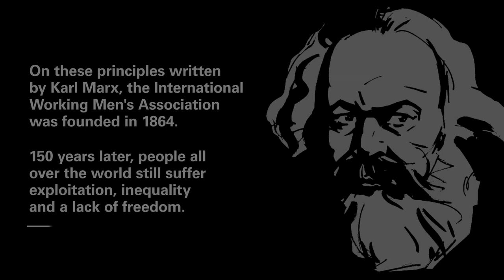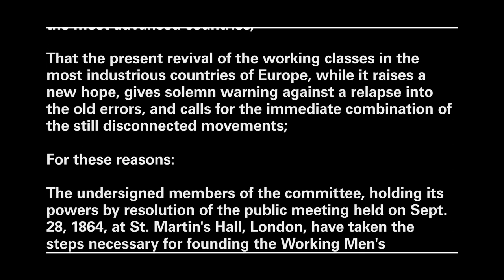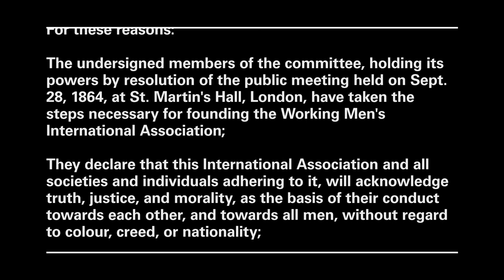150 years of the International Working Men's Association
On 28 September 1864 the International Working Men’s Association, the First International, was founded in the St. Martin’s Hall in London. It aimed at uniting workers’ societies internationally to realize their common goal of the emancipation of the working class. A representative committee of worker’s societies came together to this end and committed to the protection, advancement, and complete emancipation of all workers.

In his Inaugural Address Marx emphasized that under wrong preconditions technological progress and the internationalization of trade will not overcome global misery, but rather will exacerbate social and class antagonisms. 150 years later people still suffer exploitation, inequality and a lack of freedom. The writings of Marx have not lost a single bit of their truth and urgency today. The reading of the preliminary statutes of the International Working Men's Association, written in 1864, in this film is to seen in the same context.

People themselves have to fight for their economic emancipation; their struggle remains an international one.